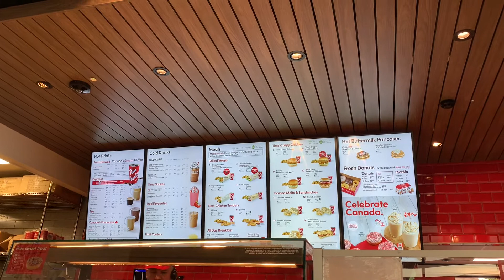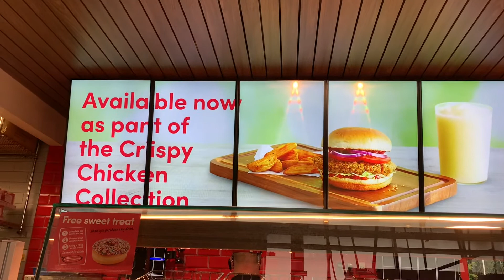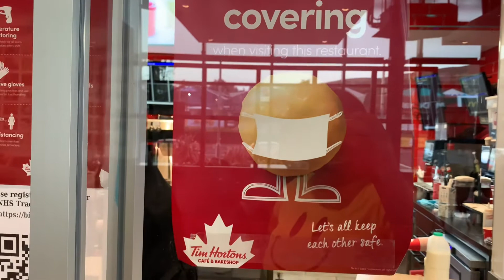Tim Hortons Glengormley